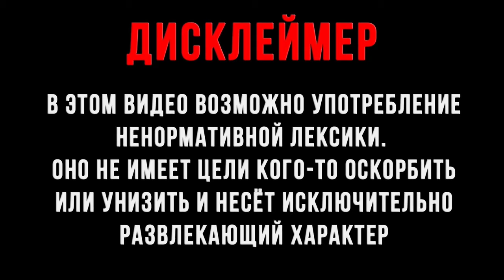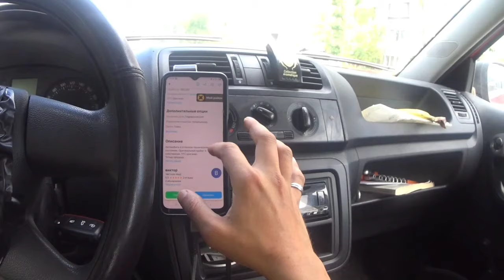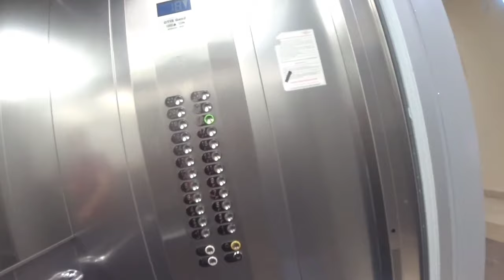яндекс доставка/день пошёл не по плану/посмотрел ларгус/странный перекуп 😱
♦️ЯНДЕКС ТАКСИ
♦️ЯНДЕКС ДОСТАВКА
♦️ Таксовичкоф

🟥 Яндекс. ПРО
🟥 ТАКСИАГРЕГАТОР
🟥 PAY TAXI

🔊ТЕХПОДДЕРЖКА 24/7